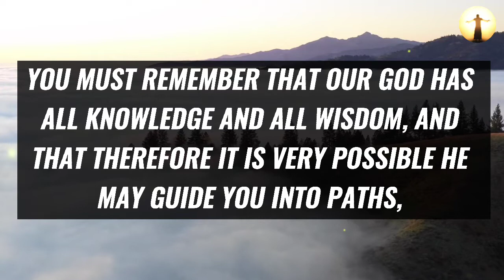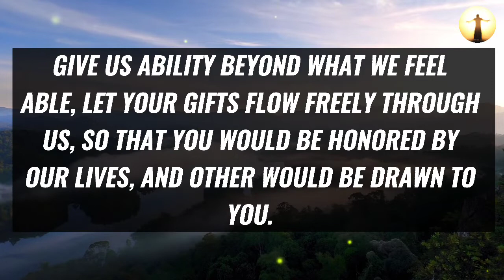God Says - He Is Taking This Person Out Of Your Life || Prophetic Word || Gods Peace Wisdom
God is taking this person out of your life, God is taking someone from your life, someone going to leave you soon, your special one leaves you, prophetic words for you, God peace for you, GOD'S wisdom for you, someone is leaving you, you will be alone soon, someone from your family will leave you, God taking someone from your family,

Topics covered:

This Video Includes All These Searches 👇
1. God message for you today
2. God message for me
3. Jesus Christ message
4. God quotes
5. Bible quotes
6. Message from god
7. Prayer
8. Urgent message
9. Jesus message
10. Message
11. God says
12. Today message for me
13. God thought
14. God blessing message
15. God helps
16. Message from the heaven
17. God Jesus message
18. God's message
19. Message for God
20. Lord message
21. Message from the universe
22. Universe message
23. Law of attraction